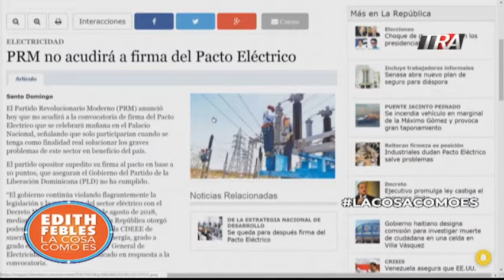3/3 Empresarios del sector eléctrico piden cumplir ley ante falta de Pacto 21-02-19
El vicepresdiente Ejecutivo de la Asociación Dominicana de la Industria Electrica, ADIE, Manuel Cabral abogó por una nueva ruta que permita al país solucionar el problema energético. La entidad fue parte del diálogo iniciado en el 2014 y estaba listo para firmar. Se enteró por la prensa que no habría pacto.